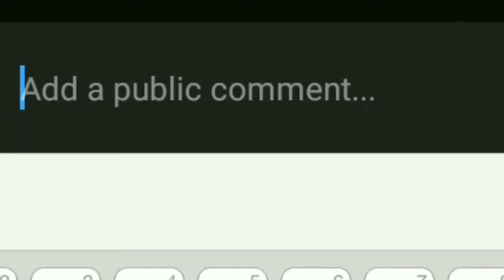Total Gaming Exposed | Ajjubhai Exposed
Source - Khud ki he , thoda ko visvas rakho.